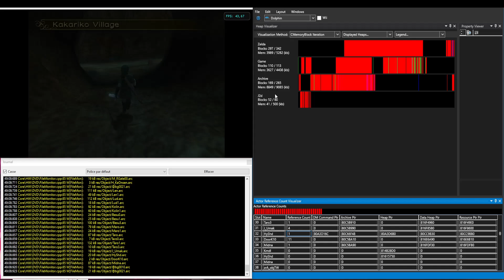Fill Memory with HyShd corruption (using tools)